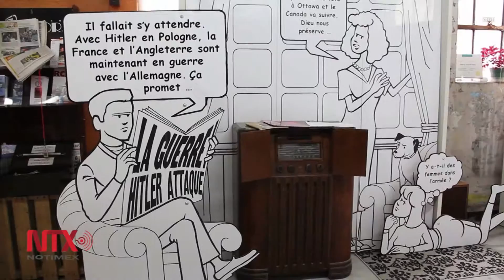Busca Museo Berliner dar nueva vida a patrimonio canadiense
Su relanzamiento en 2017 prevé poner en valor legado tecnológico, científico y cultural que custodia